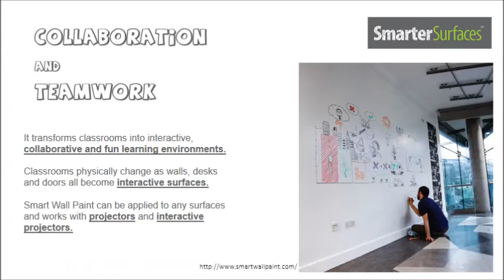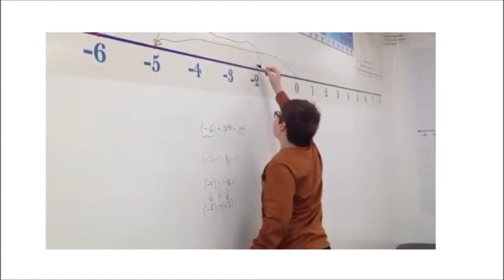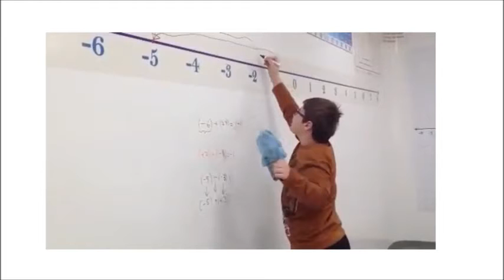The KOC School Math Class w/ Smart Walls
A Math Classroom example from The KOC Schools ISTANBUL/TURKEY
used smart paint on the walls ) with specific math class designs like grids, number lines, coordinate plane ..
In this classroom, even the door and floor are smart :)